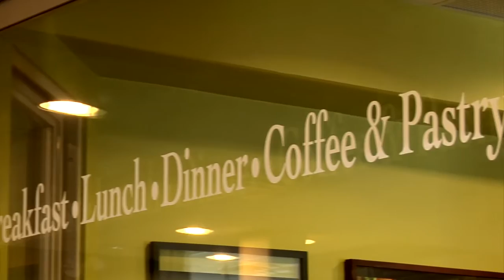Riverside Resort Whistler Tour - Yurts, Cabins, Tent camping, RV camping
Riverside Resort offers a variety of accommodations for all seasons and all budgets; featuring fully equipped cozy Log Cabins, Full Service winterized RV Sites, Partial Service RV Sites, serviced Multi-Use Camping Sites, private walk-in Tent Sites, plus our unique Yurts. Surrounded by spectacular views and fresh mountain breezes, accommodations are spread over 40 acres of lawns, forest, and green-space, offering our guests the experience of staying close to nature.